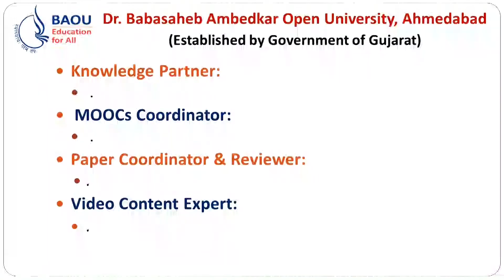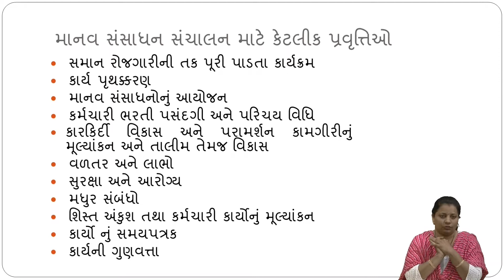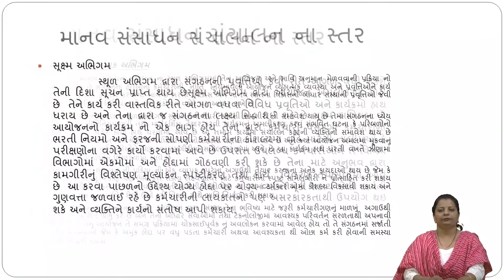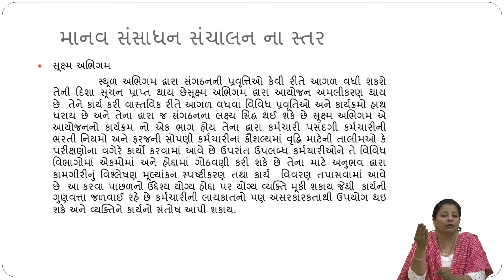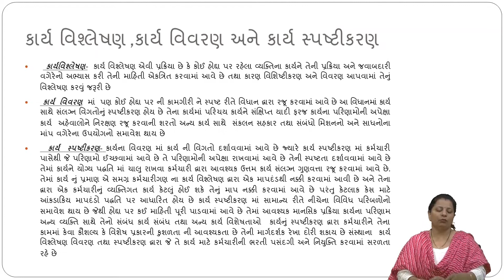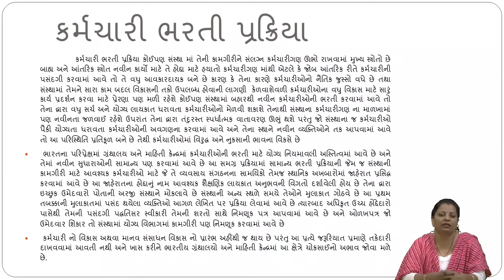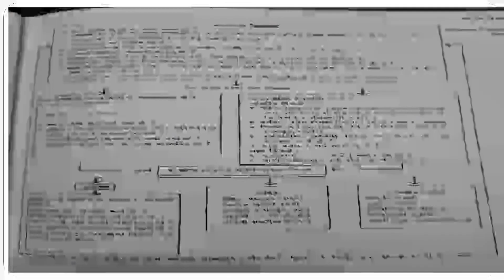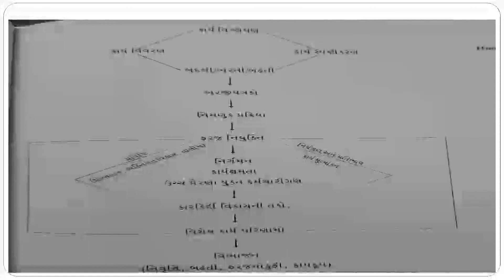MLIS, MLI 102 Block 3, Unit 1 ગ્રંથાલય અને માહિતી કેન્દ્ર નું વ્યવસ્થાપન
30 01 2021  Dr  Nisha  Maharaj  2 Output 1 1 MLIS